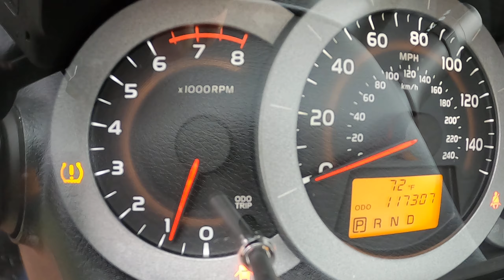2011 Toyota Rav4 Sport 4WD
INFORMATION ABOUT THIS VEHICLE AND WHAT FEATURES IT IS EQUIPPED WITH:, Fresh Oil Change, Cruise Control, Sunroof/ Moonroof, Panoramic Moonroof, Sirius XM Radio/ Satellite Radio, Alloy Wheels, Steering Wheel Controls, Sport Package, 3.5L V6 DOHC Dual VVT-24V, 4WD, Gray Cloth, Chrome Accented Shift Lever, Chrome Accents, Color-Keyed Outside Heated Turn Signal Mirrors, Sport Grade Appearance Package, Stainless Steel Exhaust Tip, Tow Prep Package, Unique RAV4/Sport Badges. 2011 Toyota RAV4 Sport 4WD Silver 5-Speed Automatic Electronic with Overdrive 3.5L V6 DOHC Dual VVT-i 24V ABOUT TENNMOTORS - Our approach is simple, we maintain a low overhead and pass the savings to you. Compare our pricing and the vehicle condition you will see the difference.  We specialize in providing low cost dependable and reliable vehicles. Every vehicle is inspected and ready to drive. We are Locally and Veteran Owned, Fast, Friendly and Transparent. TennMotors offers you our customer safe affordable and reliable vehicles at the best prices in the Tri-Cities area. When you're ready, come on by for a test drive A REAL HUMAN ANSWERS THE CHAT EVERYTIME ''CHECK AVAILABILITY OUR VEHICLES SELL FAST'' OUR REPUTATION - 2020 Car Gurus Top Rated Dealer. Exceptional Google 4.8 star Review Rating - We strive to build life long lasting relationships with our customers. We offer an Exchange Policy (2 Business days and/or 250 miles from time of purchase) OUR VEHICLES - INSPECTION AND WARRANTY - 30 day /1000 Mile Engine/ Powertrain Warranty on most vehicles. Our Vehicles Receive a Comprehensive Multi-Point Safety Inspection and Road Safety Inspection (such as tires, lights, belts, wipers, air conditioning, repaired if needed) CARFAX AND WINDOW STICKERS AVAILABLE OUR PRICING - NO DOC FEE Ever!!! Best No Haggle Price 100 mile guaranteed. FINANCING - Great Affordable Financing Options. Come See Us or visit Tennmotors.com to APPLY ONLINE. Odometer is 11311 miles below market average! 19/26 City/Highway MPG Proudly Serving the Johnson City, Bristol, and Kingsport Areas. for more information about our dealership and our inventory!